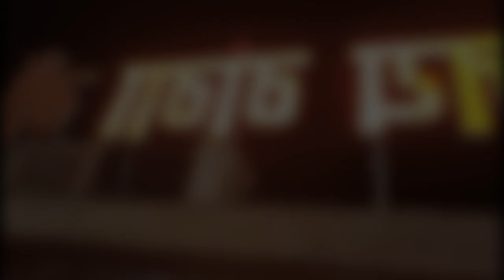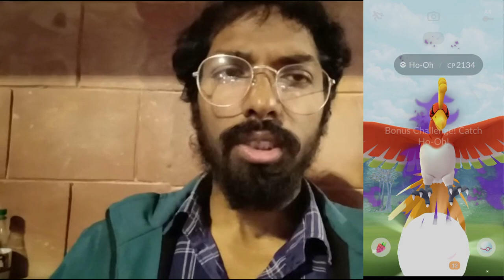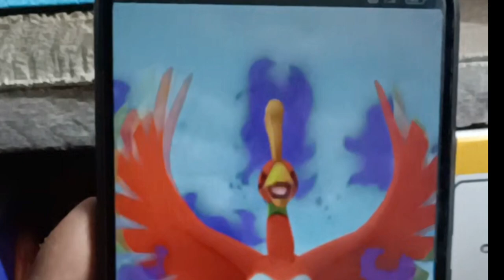Fighting Fyler with Fire! Pokemon Go...